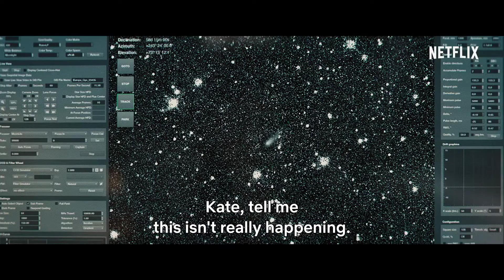Don't Look Up (2021) | Official Trailer | Leonardo DiCaprio | Jennifer Lawrence | Rob Morgan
☞ PLOT:
Two low-level astronomers must go on a giant media tour to warn mankind of an approaching comet that will destroy planet Earth.
Director: Adam McKay
Story by: Adam McKay; David Sirota;
Produced by: Adam McKay; Kevin Messick; Scott Stuber; Betsy Koch; Todd Schulman